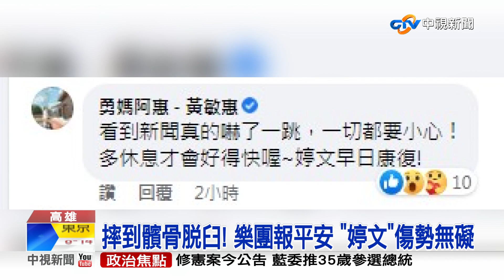大港開唱意外! 女貝斯手後仰重摔 盧廣仲目擊驚呆│中視新聞 20220328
獨立樂團美秀集團27號晚間在大港開唱表演時，站在高台的女貝斯手婷文不慎踩空重摔在舞台上，其他團員跟一起合唱的歌手盧廣仲瞬間愣了一下，又敬業得趕快把歌唱完，幸好這名女貝斯手人沒事送醫檢查發現是髕骨脫臼，但突然後仰往後摔也把台下歌迷嚇一大跳!